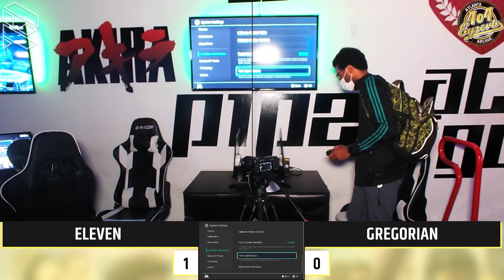4o4 Smash Night 66 - Eleven (Byleth) Vs. Gregorian (Wii Fit Trainer) SSBU Ultimate Tournament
4o4 Smash Night is a Super Smash Bros Ultimate Tournament in Atlanta, GA

4o4 Esports Arcade
6035 Peachtree Rd Suite C-220